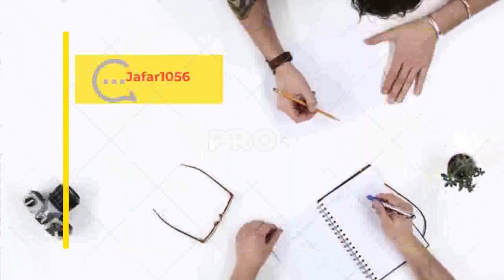Florian Silbereisen: Kann er die gescheiterte Liebe für Helene Fischer lassen?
Florian Silbereisen: Kann Er Zukünftig Also Auch Die Gescheiterte Liebe Zu Helene Fischer, Hinter Sich Lassen?